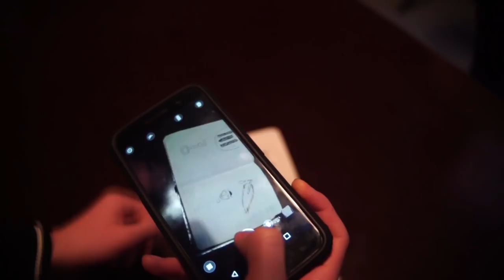A napló titka - Retkes Ábel filmje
A napló titka

Szereplők:
Barabás Máté
Éliás Tamás
Gál Bálint
Karner Kristóf
Krajcsovics Miklós
Kupa-Kovács Barna
Vikman Máté
Völgyi Samu
Somogyi György

Rendezte:
Retkes Ábel

Operatőr:
Éliás Tamás

Filmjátszó - Noha - 2018